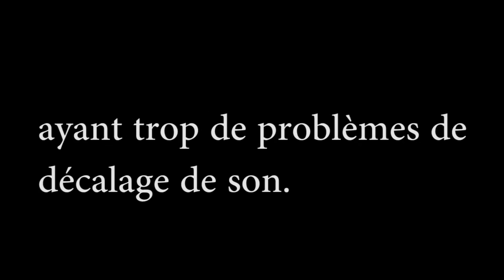Lego Star Wars : Le Réveil de la Force - Rey utilise son gros engin !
Malgré la galère avec le son de la webcam et l'image j'ai essayer de faire une vidéo potable ! j'ai trouvé une solution à ce problème ! enfin j'espère .
jeux : Lego Star Wars : Le Réveil de la Force